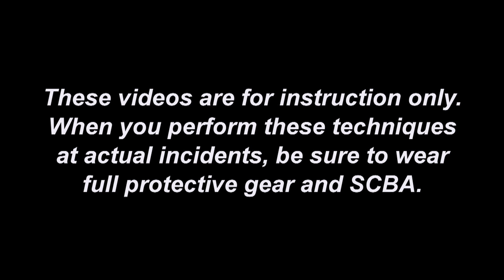EV Extrication: Steering Column and Dash Relocation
TrainingMinutes: Dalan Zartman and Jason DeFosse look at techniques for relocating the steering column and dashboard and related some important concerns when it comes to electric vehicles.